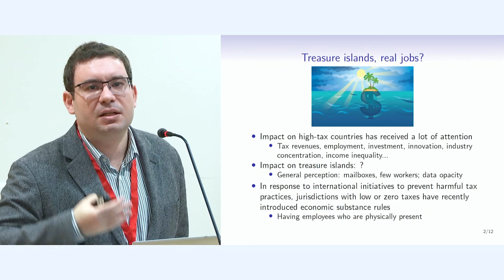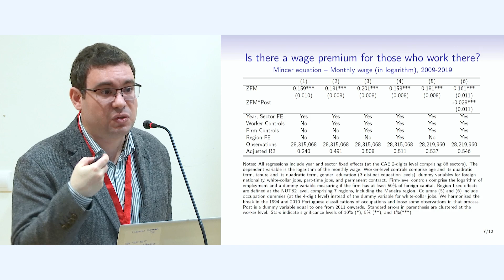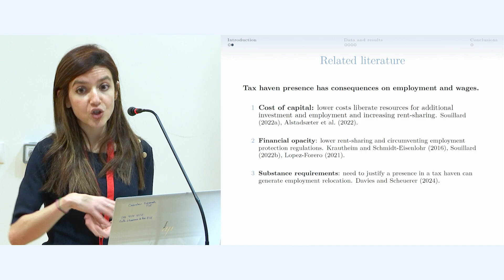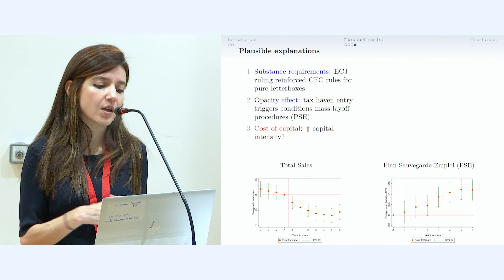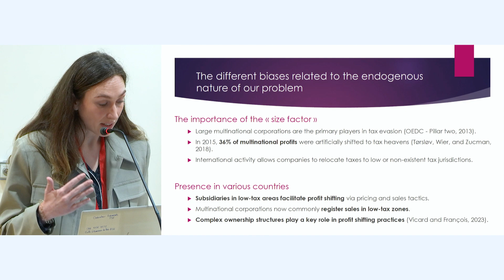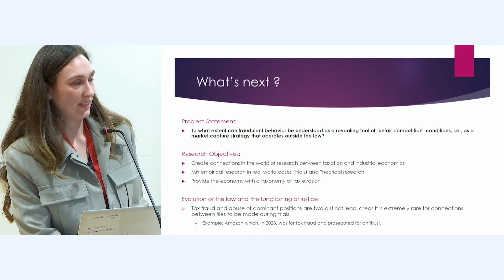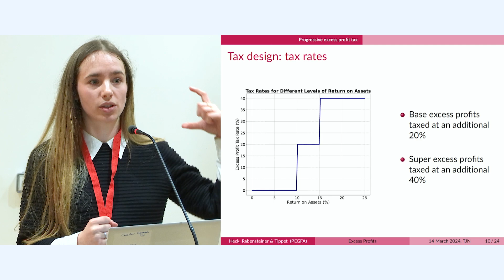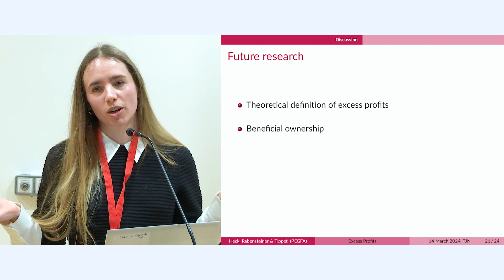UN Tax Convention Conference 14-15 March, Day 1 - Panel: ‘Corporate tax abuse'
Panel: ‘Corporate tax abuse: understanding its socioeconomic
impact, and assessing potential solutions’ and Q&A
Moderator: Séverine Picard, Chief Executive Director, Progressive Policies
00:07:30 João Pereira dos Santos, MSCA Postdoctoral Fellow, Queen Mary University of London, ISEG University of Lisbon
00:18:00 Margarita Lopez Forero, Research Economist, Banque de France - Paris Saclay University
00:28:25 Camille Boulenguer, PhD Candidate in Economics, CRIISEA – UPVJ (France)
00:39:13 Ines Heck, Lecturer in Economics, University of Greenwich
00:52:10 Q&A